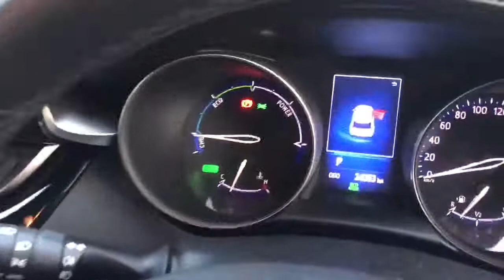2018 Toyota CHR - 1.8 Hybrid Luna 4DR Auto